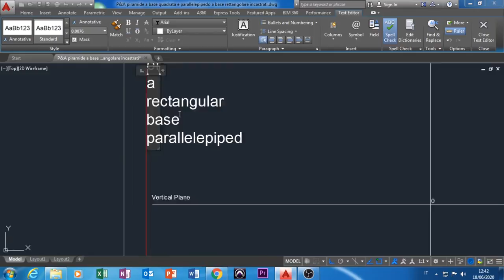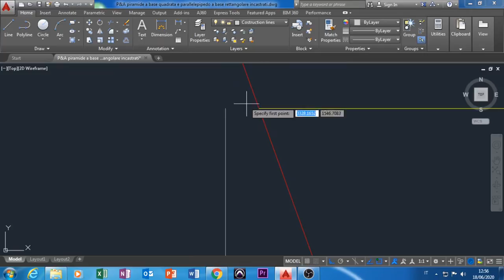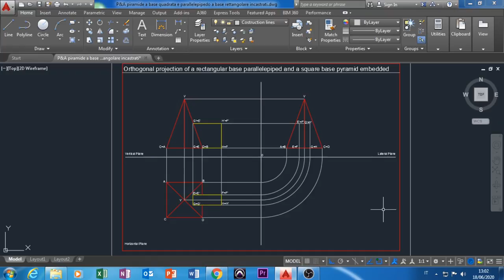Orthogonal projection of a rectangular base parallelepiped and a square base pyramid embedded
PROIEZIONE ORTOGONALE piramide a base quadrata e parallelepipedo a base rettangolare incastrati

Dimension:
Parallelepiped  = 5 cm x 5 cm (h = 7 cm)
Piramid = 4 cm x 1,5 cm (h = 3,5 cm)